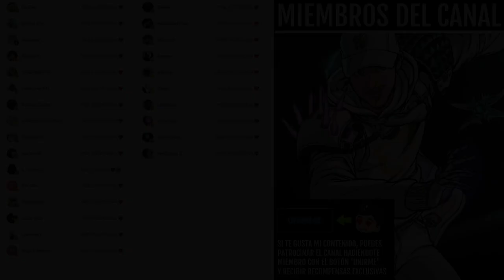TODAS LAS 6 GRABACIONES DIABÓLICAS - Mazmorra: Espira de la Vigía [GUÍA de LOCALIZACIONES] Destiny 2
✅Requisitos:
1️⃣Seguirme en Twitter @TheWildGamer95
2️⃣RT🔁y Like💖

0:00 Intro
0:42 Grabación Diabólica - Localización 1
1:05 Grabación Diabólica - Localización 2
1:42 Grabación Diabólica - Localización 3
2:37 Grabación Diabólica - Localización 4
3:17 Grabación Diabólica - Localización 5
3:39 Grabación Diabólica - Localización 6
4:46 Outro

► ¡Sígueme!
• Accesorios Gaming 10% dto. Código wildgamer
► Fuentes de información mencionadas en el video:
(Ninguna)

💠MI PC:
• CPU: AMD Ryzen 7 5800X 3.8 GHz 8-Core Processor
• GPU/ Gráfica: Gigabyte GeForce RTX 3060 12 GB
• PLACA BASE: Asus ROG STRIX B550-F GAMING (WI-FI) ATX AM4
• CPU Cooler: Corsair H100i RGB PLATINUM 75 CFM
• Memoria RAM: Corsair Vengeance RGB Pro 32 GB DDR4-3200 CL16
• ALMACENAMIENTO: Samsung 970 Evo Plus 1 TB M.2-2280 NVME
• TORRE: Corsair iCUE 465X RGB ATX
• FUENTE: Corsair 850 W